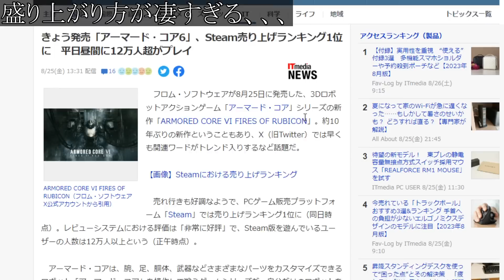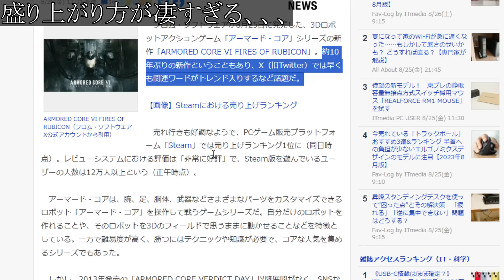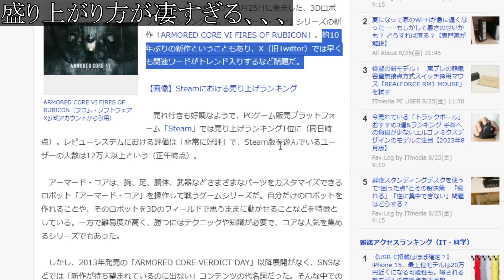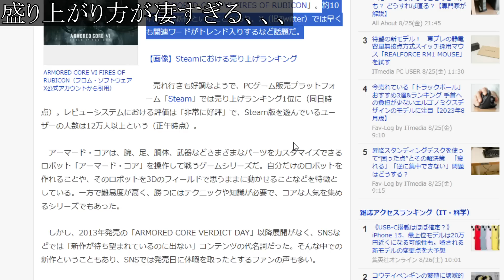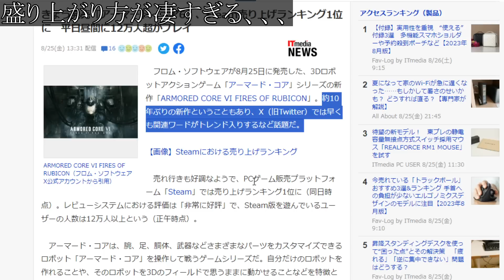【アーマード・コアVI 】緊急速報！完全に想像以上の売上を叩き出す、、、いったい何が起こっているんだコレは？【AC6/ファイアーズオブルビコン/攻略/感想/レビュー/評価/フロム/エルデンリング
火を点けろ、燃え残った全てに完全新作メカアクション『ARMORED CORE VI FIRES OF RUBICON（アーマード・コアVI　ファイアーズオブルビコン）』

「ARMORED CORE」シリーズ最新作となる本作は、パーツを組み替えてアセンブルした自分だけのオリジナルメカである「アーマード・コア」を操り、立体的に広がる緩急あるSF世界を舞台に、縦横無尽に駆け巡ることができるアクションゲームです。
射撃と近接格闘を駆使したダイナミックな動きで敵を圧倒し、立ちはだかる強大な敵や難局に挑んでいく、多彩でアグレッシブなメカならではのアクションをお楽しみいただけます。

対応プラットフォーム：
PlayStation 5, PlayStation 4, Xbox Series X|S, Xbox One, Steam

フロム・ソフトウェアが先行して制作したキングスフィールドで積み上げた3Dアクションゲームのノウハウを元に制作が開始された。作品ごとに詳細は異なるが、国家による支配体制が崩壊し巨大企業が統治する未来を舞台に、プレイヤーはレイヴン（またはリンクス）と呼ばれる傭兵として、アーマード・コア（AC）と呼ばれる人型機動兵器を操って様々な任務をこなすというストーリーを基本としている。また主人公は主に中立の傭兵斡旋組織（『AC1』における「レイヴンズ・ネスト」など）から依頼（ミッション）の斡旋と報酬を受け取る。またアリーナやオーダーマッチと呼ばれるレイヴン同士の対戦の場も設けられ、これらの総合的な評価によって傭兵としてのランク付けがなされる。ゲームシステムとしては、パーツの組み合わせによって自分の望む仕様の兵器（ロボット）が作成でき、各パーツに設定された多様なパラメータを反映した動作を3次元空間内で操作できることが大きな特徴である。基本的にアクションゲームであるが、『ACFF』のみ、人工知能が操縦する無人AC「u-AC」を用いた競技大会「フォーミュラ・フロント（Formula Front）」が舞台となっており、プレイヤーはu-ACを組み上げる技術者「アーキテクト」として参加することとなる。

機体をカスタマイズする行為は「アセンブル」と呼ばれている[2]。機体は胴体となるコアに頭部・腕部・脚部で構成され、両手と両肩に武装、機能を追加したり特性を変化させるオプションを搭載する。パーツには重量やAP（アーマーポイント、装甲値）だけでなく詳細なパラメータが設定されており、それらを勘案して機体を構成することになる。アセンブルはミッションごとに変更できるため、依頼内容に合わせて変更するのが基本であるが、必須ではないため特定のアセンブルを使い続けることも可能

『AC1』から『AC2AA』までは同じ世界観での物語であるため、企業の設定や地名などに共通する点が多数見られる。『AC3』から世界観を刷新し、『ACLR』（『FF』を含む）まではそれまでとは別の世界でストーリーが展開されている。また『AC4』、『ACV』では再度世界観が改められており、『AC1』から『AC2AA』、『AC3』から『ACLR』、『AC4』から『ACfA』、『ACV』から『ACVD』の4つに括ることができる。これら4つそれぞれの世界観は共有されてはいないが、『ACfA』と『ACV』の関連性が『ACVD』の公式設定資料集と連動ウェブサイトACVD-LINK内のノベルコンテンツで示唆されている。

『AC1』等に登場したAC"ナインボール"が『ACNB』中で登場しているが、本編中でも再現機と言われている。フロム・ソフトウェアの監修のもと、模型雑誌「電撃ホビーマガジン」で連載されている『AC4』の外伝小説には『AC3』から『ACLR』のパーツが登場しているが、これは模型を利用したジオラマ作成のためであり、作中ではレイヴンが使うハイエンドACであると説明されている。

ほぼ全シリーズを通して登場するパーツに"カラサワ"と"ムーンライト"がある。前者は強力だが重量のあるレーザーライフル（初代『AC』および『PP』においてはプラズマライフル、『MOA』から『SL』まではレーザーライフル、『NX』から『LR』はハイレーザーライフル）であり、名称は初代『AC』および『ACPP』のプロデューサーである唐澤靖宜に由来する。尚、ACNX以降は頭文字をとった「KRSW」に代わり、その後、AC4以降は「カノープス」となった。後者は青い刀身と高い威力が特徴のレーザーブレードであり、フロム・ソフトウェア製ゲーム『キングスフィールド』中に登場する聖剣の名を冠しており、同名の装備は『METAL WOLF CHAOS』等、他のフロム・ソフトウェア作品にも登場する。

データコンバート機能・フロム・ソフトウェア・アセンブル・レイヴン・アリーナ・強化人間・地下都市・大破壊・破壊・エンディング・ボス戦・ダウンロードコンテンツ・DLC・攻略・最強装備・最強武器・カスタマイズ・限定・アップデート・アプデ・エルデンリング・ダークソウル・レビュー・メタスコア・感想・評価・炎上・オンライン・チームマッチ・課金・スクエニ・新要素・新機能・生放送・ライブ・公式